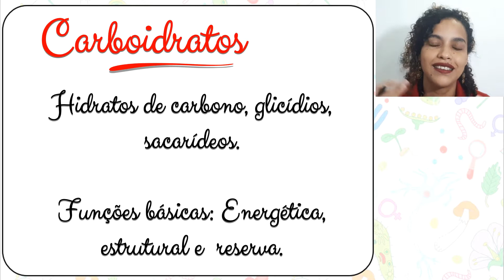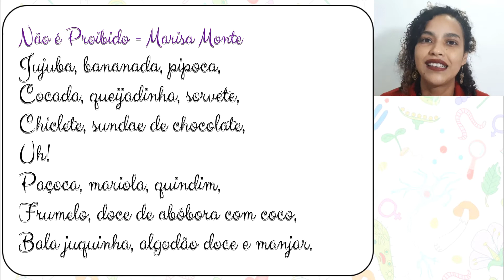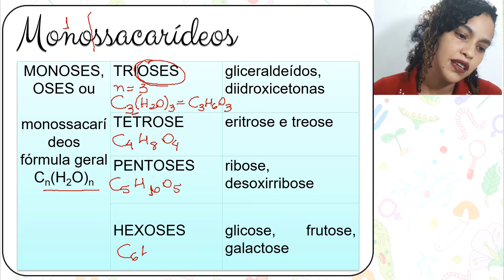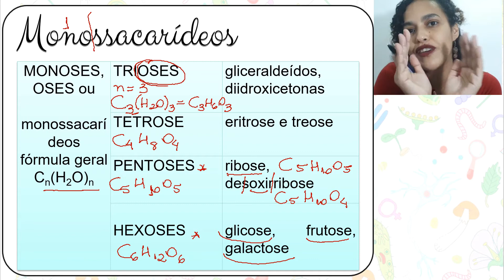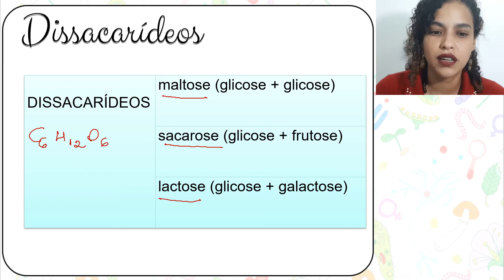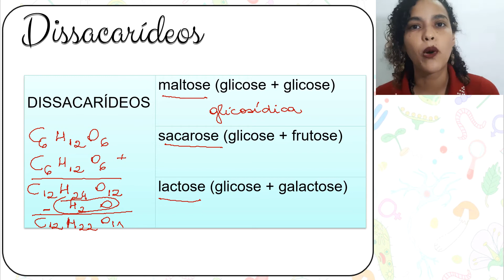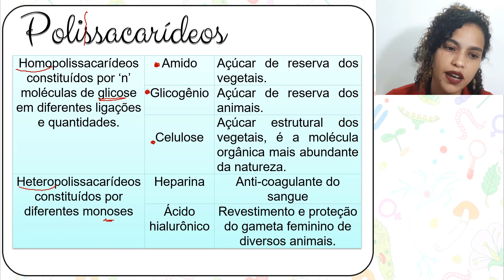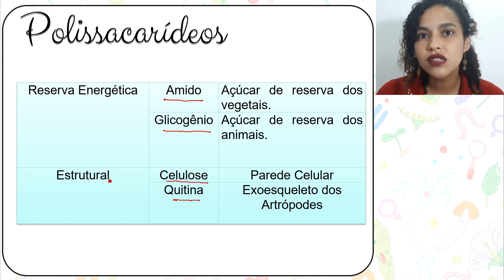Compostos orgânicos - Carboidratos (parte I) - monossacarídeos e dissacarídeos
Carboidratos são normalmente formados por átomos de carbono, hidrogênio e oxigênio. Entretanto, vale destacar que alguns carboidratos podem apresentar outros elementos em sua composição. Os carboidratos são também chamados de açúcares, glicídios ou hidratos de carbonos.